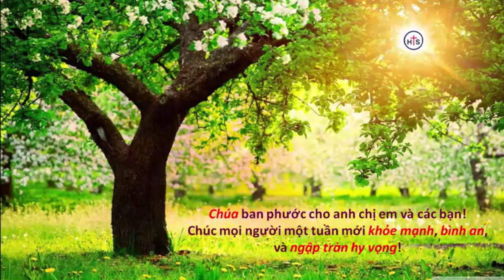Mục sư Phạm Thiên Ân | ĐỂ CHIÊN ĐƯỢC SỰ SỐNG và SỰ SỐNG SUNG MÃN | HealtoSave Church